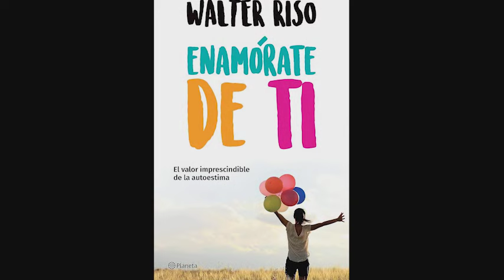Enamórate de tí. Walter Riso. Resumen en 15 minutos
Una buena autoestima incrementa las emociones positivas. Además, entre otras cosas, permite alcanzar mayor eficacia en las tareas, mejorar las relaciones con las personas, establecer un vínculo más equilibrado con los demás y ganar en independencia y autonomía. Sé valiente: comienza el romance contigo mismo en un «yo sostenido» que te haga cada día más feliz y más resistente a los embates de la vida cotidiana.

Si te ha gustado este resumen del libro en 15 minutos cómpralo para apoyar al autor y la editorial que lo han hecho posible